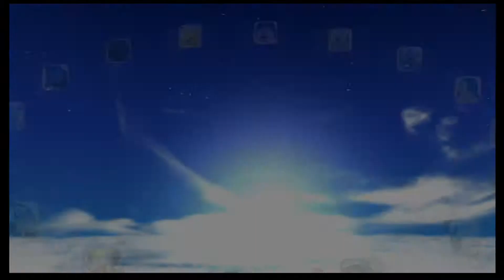#41 (o) Let`s Play PokéPark (o) (German/HD)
Kritik und Verbesserungsvorschläge erwünscht!
Einfach in die Comments oder per Nachricht.